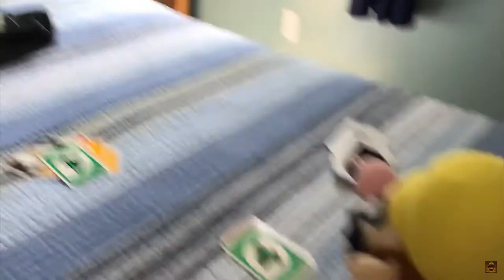Wario and Waluigi Special: 1 Year Anniversary of YouTube! (LAST VIDEO)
January 13th 2018 is where the Wario and Waluigi Show has existed to this very moment! 1 year has gone by and it's the anniversary of the Wario and Waluigi Show! Thanks all of the support and everything from you everybody! We couldn't done it without you all, but unfortunately the time is up and the time is now because we will be no longer uploading videos on this channel and other words we will make a new improve Wario and Waluigi Show channel as thus far for now. The good news about it is we can FINALLY have SOCIAL MEDIA on the new channel so we can get more views, watch time, and subscribers! but anyways I hope you enjoy the 1 year anniversary of the Wario and Waluigi Show!